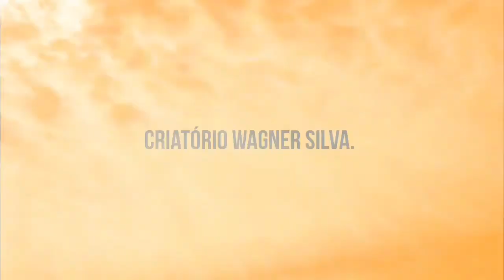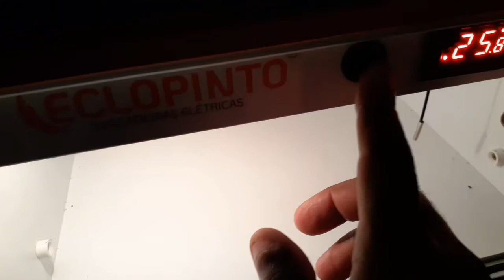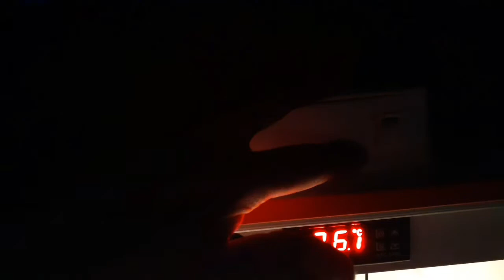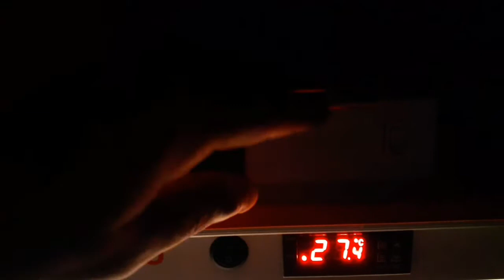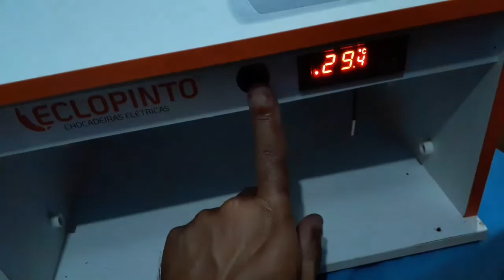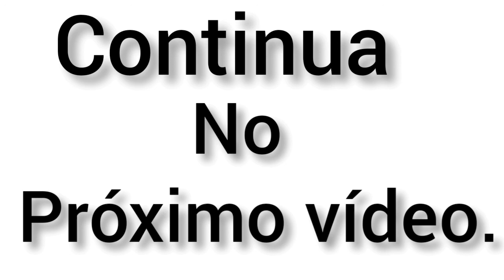modificações na chocadeira eclopinto, eclopinto chocadeiras, Parte II.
eclopinto chocadeiras Criatóriowagnersilva. Sejam bem vindos ao canal Criatório Wagner Silva.